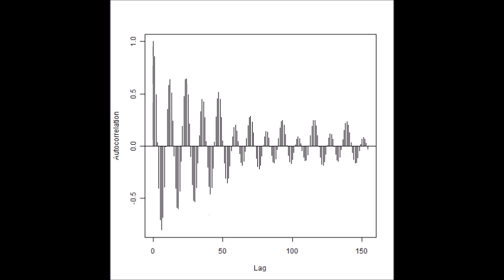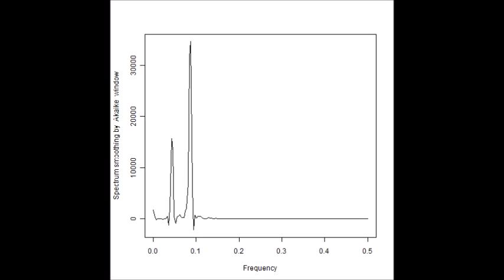（オリジナル製品：制御ＢＯＸによる）超音波のダイナミック制御 ultrasonic-labo